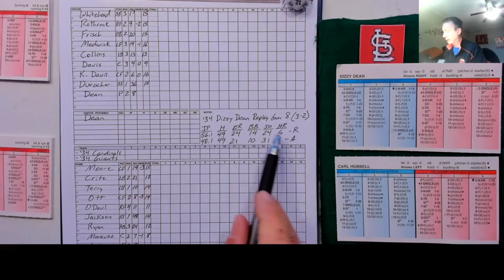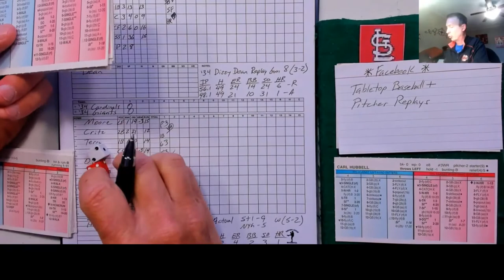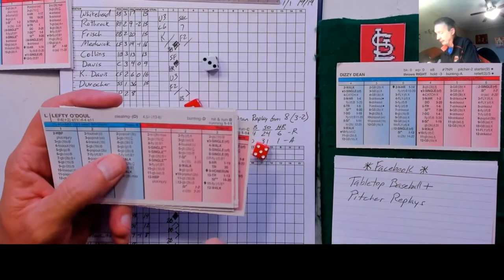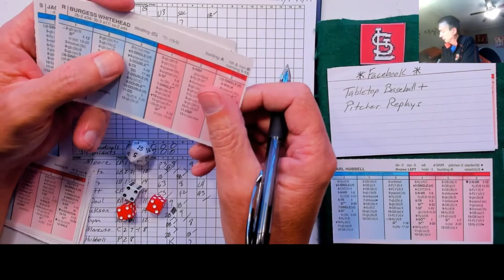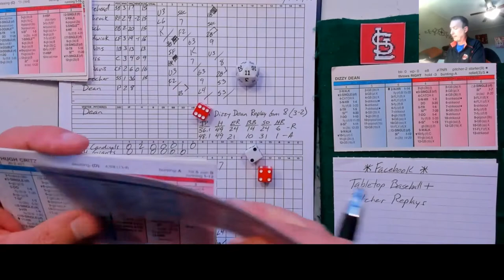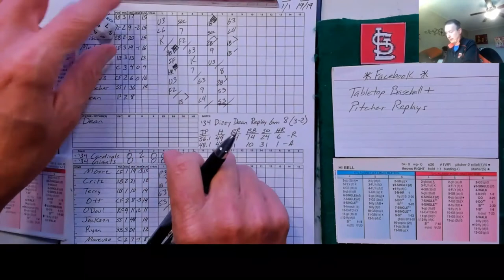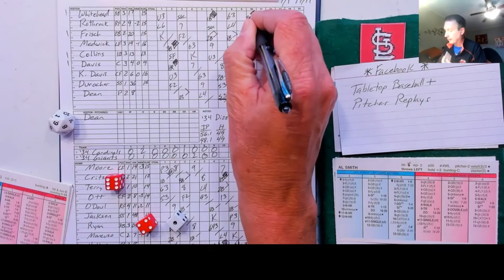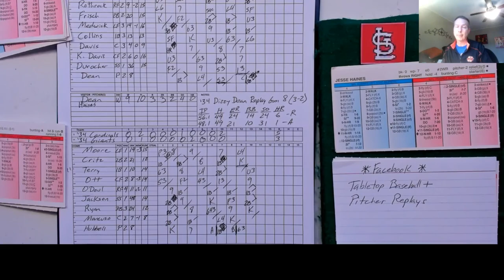'34 Dizzy Dean Replay Game 8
Strat-O-Matic Baseball